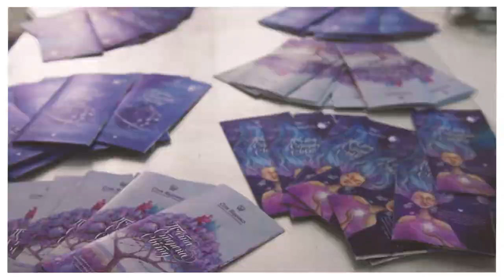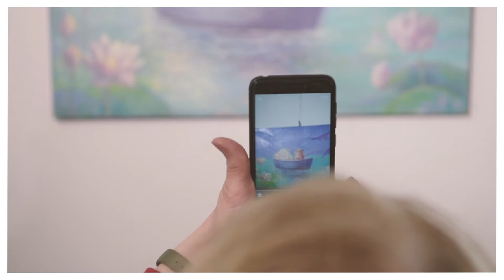🦋2019 Spivakovska ART:EGO gallery - Exhibition Opening "Fifth Part of the World" by Olya Yatsenko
On April 25th the opening of Olya Yatsenko’s personal exhibition "Fifth Part of the World"  was took place.
Gallery: Spivakovska ART:EGO culture center.
Organizer:  Love Agency, Spivakovska ART:EGO, Olya Yatsenko

About Exhibition:
Are you ready for magic adventures? Let us drag our gaze away from the ground and look up. Up in the sky, where such a mysterious and boundless space is hidden. We will deeply inhale and exhale, close our eyes, let all our troubles and worries go for some time. And that is how we will start an exciting journey to the Fifth Part of the World.
What is this part of the World that the pictures are eager to tell us about? They will lead us to a garden of magic planets, where beautiful flowers send their fragrances to feel our body with calming taste of harmony and sensual vibrations of warmth. This place is so serene! This part of the World is so diverse, because we are all unique, and everyone discovers something special for himself or herself here. Or maybe it is just about recollecting old memories…
The author of these works is a young artist, who aims to reveal various feminine characters through her paintings of this World. The art series is about something that lives inside every woman. Olya Yatsenko wants to show us and remind us of a beautiful spring garden, which every woman is cherishing in her soul. Our internal Universe that we all need to appreciate, love and preserve.
Olya believes that paintings are endowed with incredible power to deliver information, feelings and emotions. Her artwork is adorned with warm and enchanting characters, full of deep and fair thoughts, which we should always remember about. The plots of Olya’s paintings seem to be heard by her heart and born from the depth of her soul.
And here, in the middle of boundless space of the magic World, we will meet our internal child that lives inside each one of us. The child who surely has something to tell us. So the Poohnastiks, who came flying to Earth from a planet hidden above the clouds, will remind us about it through these paintings. About the joy that brings out sincere emotions and feelings, reminding us of simple and important moments, which give us enormous power to perform wonders, enjoy life and do something good right here on the Earth.
We will walk around spring gardens, fly from one planet to another, collect stars and bask under warm sun rays. We will learn again how to believe, to dream and, of course, to love. Because in this World only love and the sun of our heart can really make flowers bloom in our gardens.
Olya Yatsenko is a painter and illustrator. She is an author of two books, “The night adventure” and “Poohnastiks. A diary of stories”. Apart from painting, her creative life is also dedicated to computer illustration and art. Among her projects, she considers art for computer games to be of particular interest. Olya also created a series of Viber stickers named “Violet”; her picture of a unicorn was printed by a world-famous brand New Yorker on sweatshirts in 2017. Besides, Olya has drawn illustrations in a series of original children’s books for Amazon.
She has participated in about ten personal and numerous group exhibitions both in Ukraine and abroad. Her works belong to private collections in Ukraine, Poland, France, Italy, Turkey, UAE and Canada.

Приклади моїх картин можна подивитися на моєму сайті | My paintings you can see on my web: